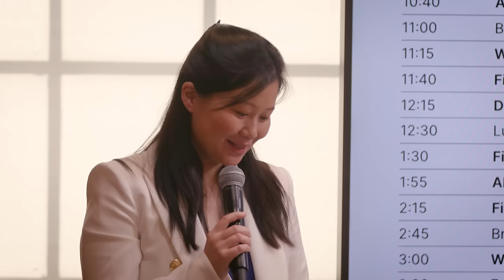Open sourcing the AI ecosystem ft. Arthur Mensch of Mistral AI and Matt Miller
Arthur Mensch, founder of Mistral AI, speaks with Matt Miller at Sequoia Capital's AI Ascent about his mission to bring AI to all developers, pushing for more open platforms and spreading the adoption of AI, as well as the balancing open source efforts while pursuing commercial opportunities.